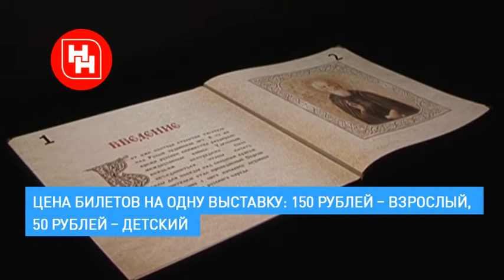История в 3D